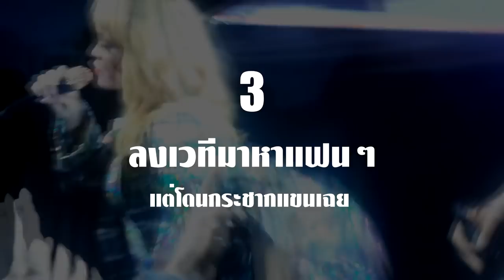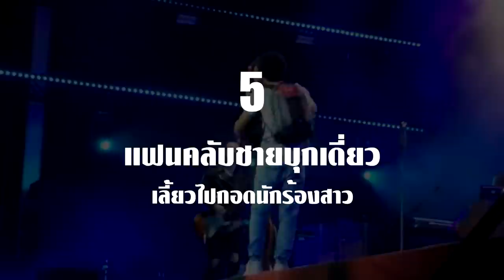7 ศิลปินโดนแฟนคลับรุมแบบบ้าคลั่ง (เถื่อนเกินไป!!)